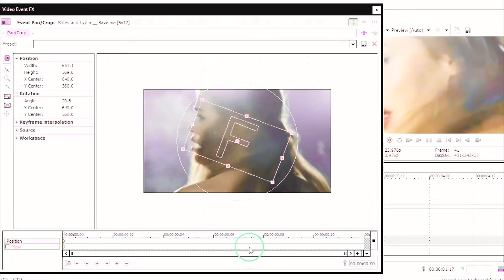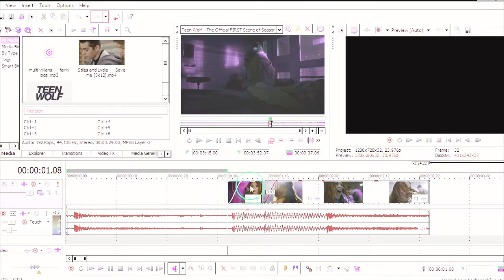SVP EFFECT 2 (AE TRANSITION)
okay so i've worked with adobe after effects before and fell in love with the transition that is only available there so i thought i might do this to help ppl with svp to remake something similar, its not as alike but it is somewhat similar